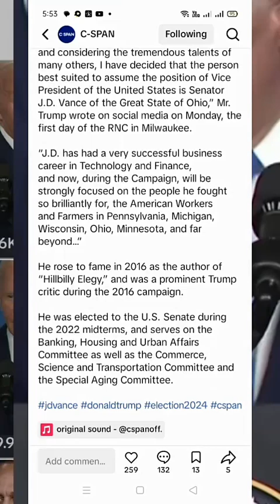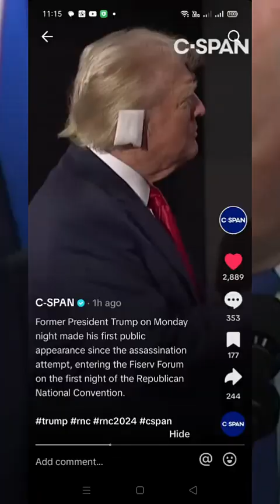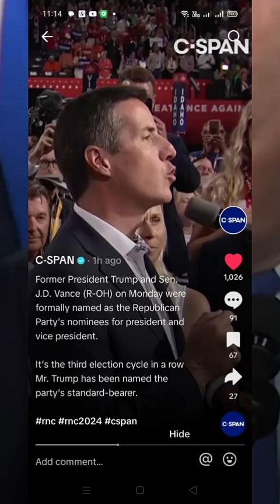NP I TV 📺TRUMP ON MONDAY NIGHT MADE HIS FIRST PUBLIC APPEARANCE SINCE THE ASSASSI..